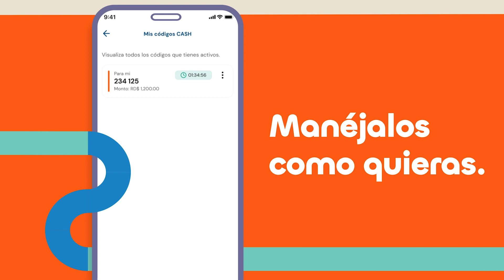Haz retiros de efectivo seguros con Código CASH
¡Escuchamos a nuestros Qikers! 👀

Ahora tienes la opción de hacer retiros de efectivo de tu CuentaQik en cualquiera de los cajeros del Popular, de forma más fácil, rápida y segura con la nueva opción de CódigoCASH. 🤩

*Para disfrutar de esta novedad, recuerda actualizar tu App Qik a la versión 1.0.35 🙌